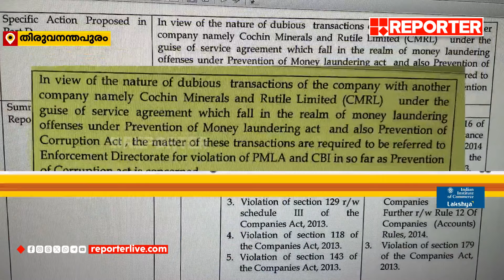എക്‌സാലോജിക്- CMRL കരാര്‍ വിവരങ്ങള്‍ കൈമാറിയില്ല; CPIM കൂടുതൽ പ്രതിരോധത്തിൽ | CMRL controversy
എക്‌സാലോജിക്- CMRL കരാര്‍ വിവരങ്ങള്‍ കൈമാറിയില്ല; റിപ്പോർട്ട് പുറത്തുവന്നതോടെ CPIM കൂടുതൽ പ്രതിരോധത്തിൽ | CMRL controversy

With Regards
Team RBC